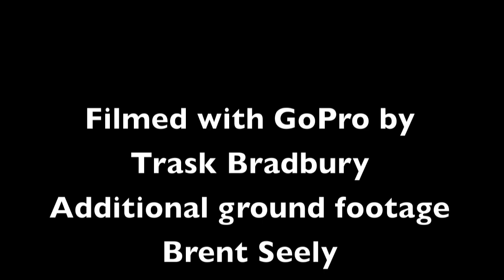rescue from WInd Turbine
A rescue from an 80 meter Siemens Wind Turbine in Kansas